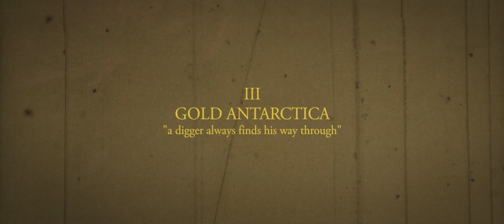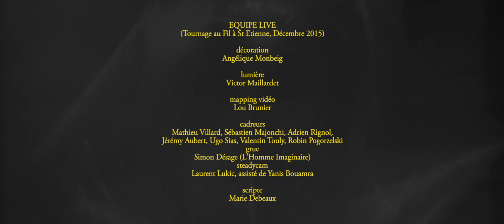MÛ - GOLD ANTARCTICA - KERGUELEN III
KERGUELEN EPISODE III - Gold Antarctica
Réalisation & Montage : Clément Gaumon
Etalonnage : Mathieu Villard